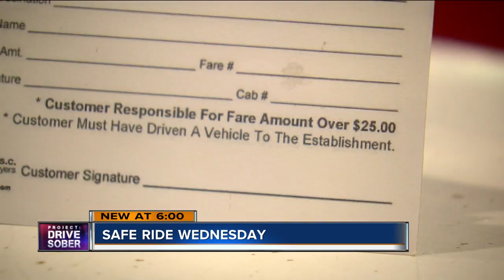5 FREE ways to get home safe on 'Blackout Wednesday'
The day before Thanksgiving is one of the biggest bar nights of the year. Some call it “Blackout Wednesday or “Drunksgiving,” a time to party before the holiday. We found several free and safe ride home options.